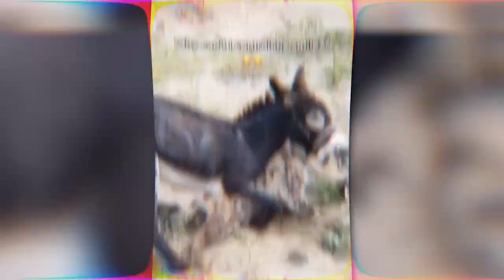les Combats d'animaux les plus incroyables!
les animaux, des êtres remarquables, si vous êtes intéréssés par cette video veuillez jeter un coup d'oeil a ma chaine!